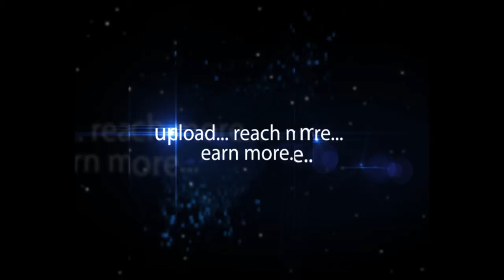Harish Rao held a Review Meeting on A.I.B.P. Projects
Harish Rao Minister for Irrigation held a Review Meeting on A.I.B.P. Projects in Hyderabad || Hybiz.TV